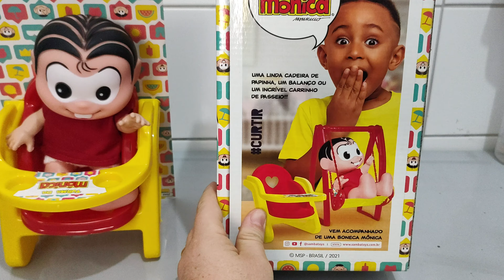boneca mônica com cadeirinha